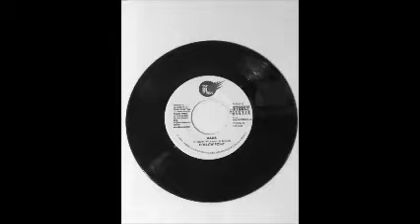Hollow Point - Dads (Studio 2000)